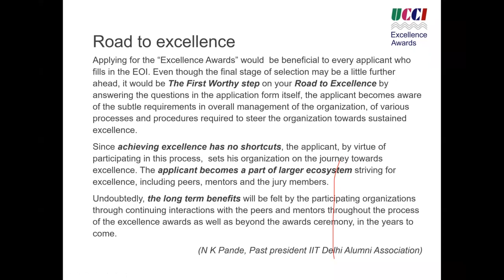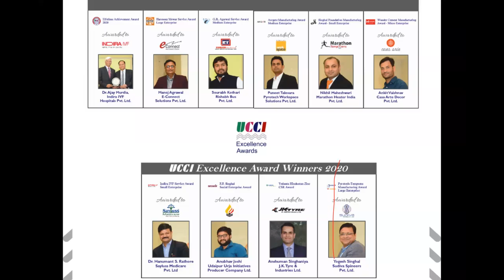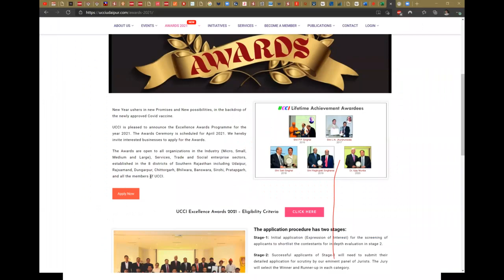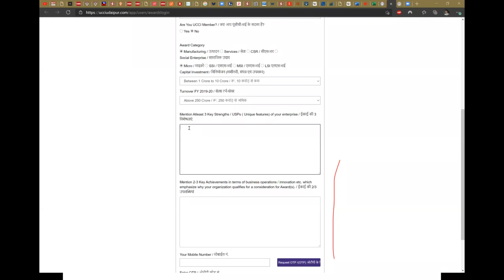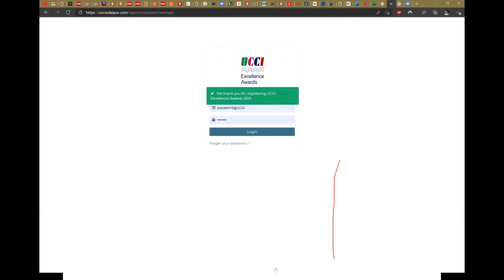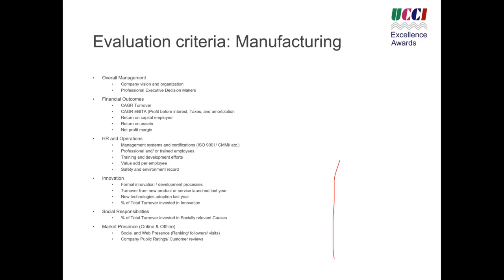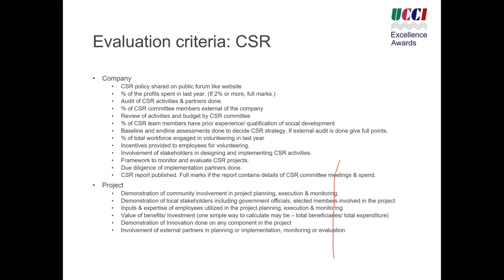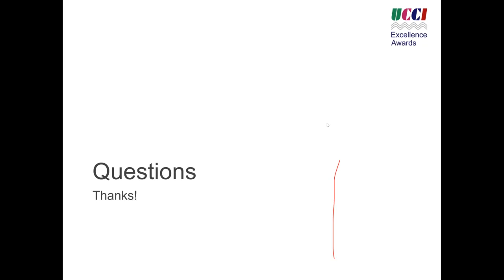Webinar on UCCI Excellence Awards 2021[Recording]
3:40​ - Vision of the Awards
5:32​ - Categories of Awards
6:55​ - Last year's Winners
8:00​ - Our Esteemed Jury
10:20​ - Eligibility
12:47​ - Process Flow
14:00​ - Filling the stage 1 form (Demo)
30:20​ - Evaluation Criteria
33:20​ - Questions